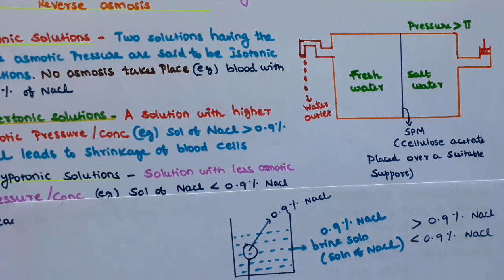Reverse Osmosis / Solutions / +2 Chemistry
Video from Dr.kannan